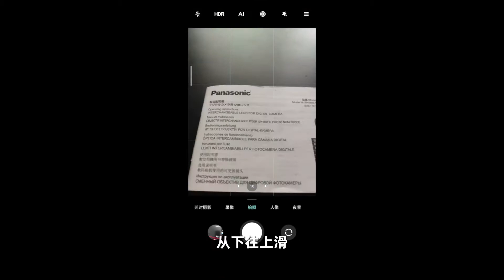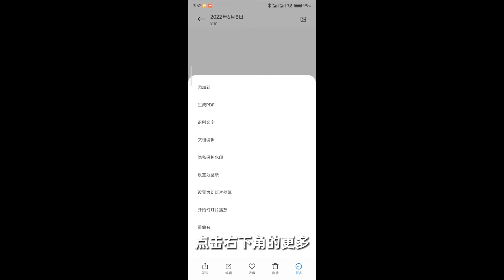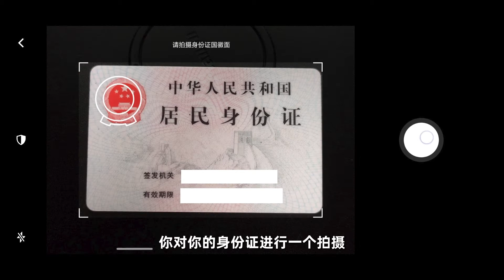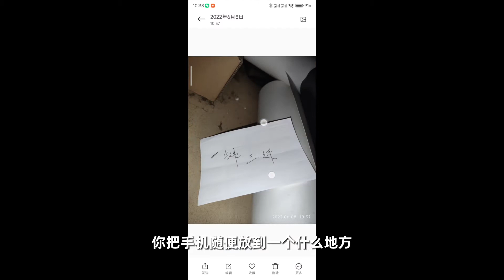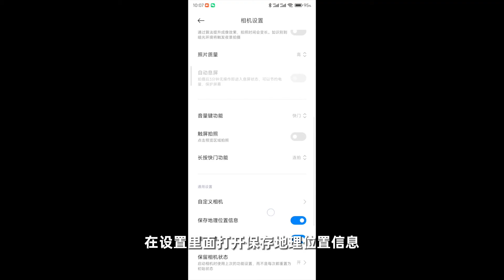小米相機到底有多少你不知道的功能？